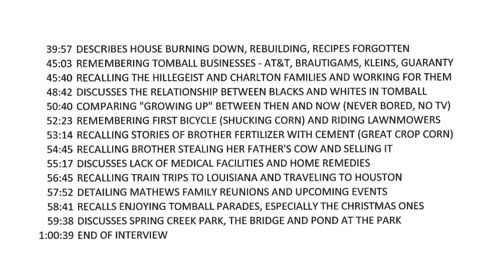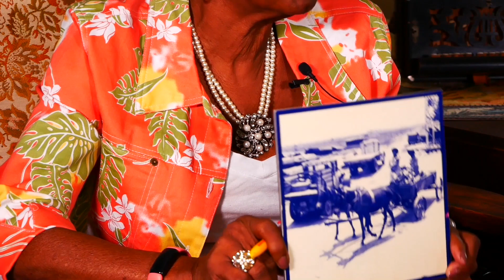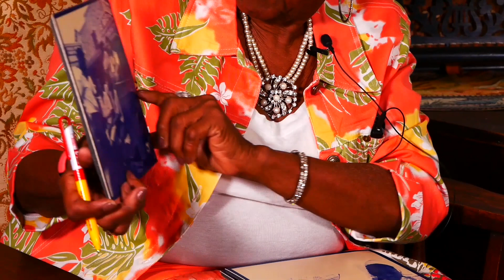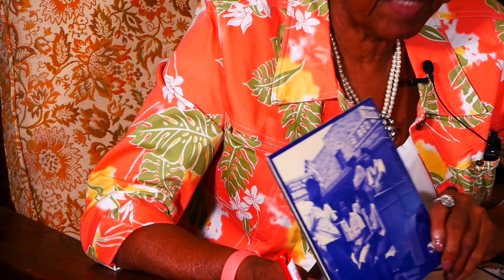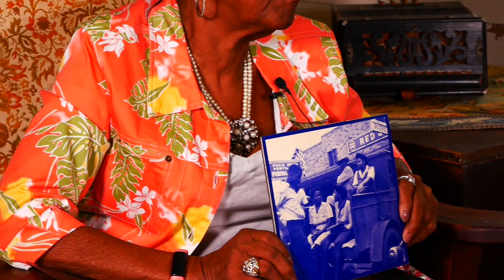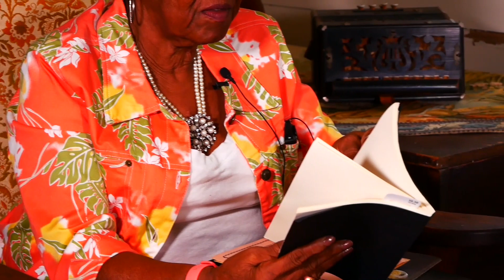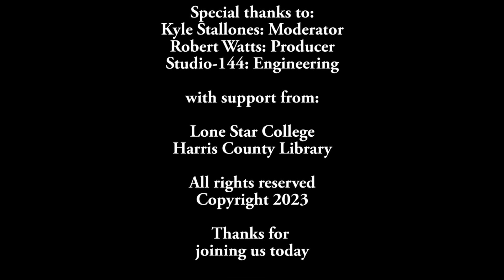Tomball Museum Center Oral History Project - Magnolia Mathews-Henry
April 4, 2023 video interview with Magnolia Mathews-Henry of Hufsmith by Kyle Stallones of the Tomball Museum Center. Interview focuses on her father, Pastor Samuel Mathews and the Harris County Park named after him. Production by R.B.Watts.